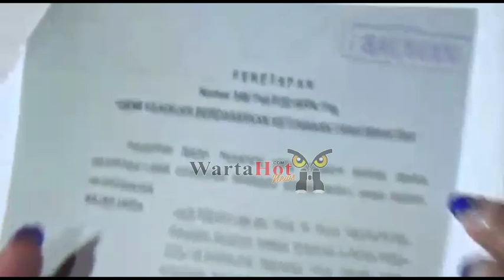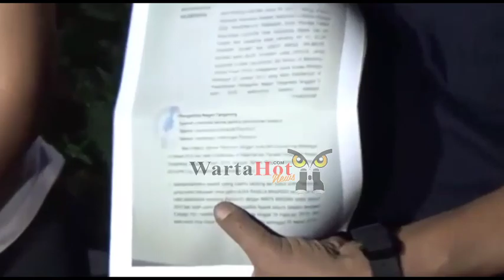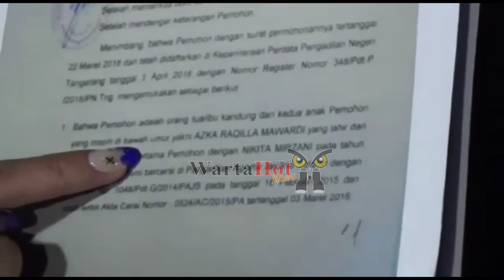GARA GARA SAJAD UKRA NIKITA MIRZANI DATANGI P0L1235 TANGSEL NGAPAIN YA?